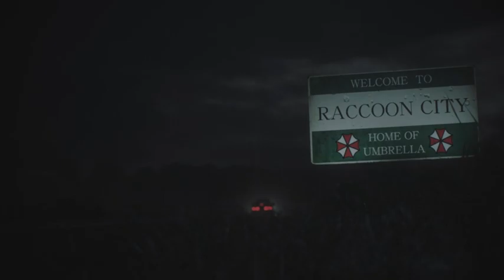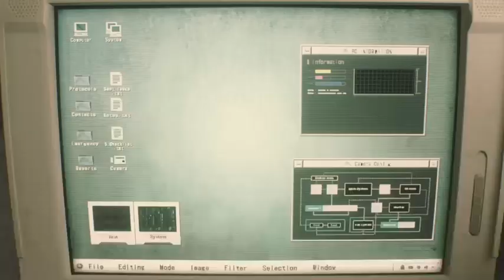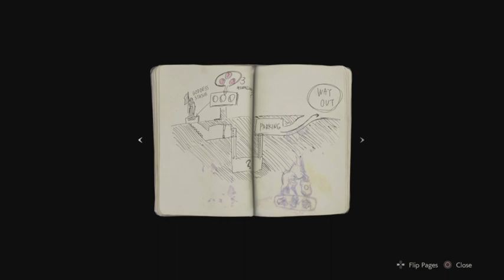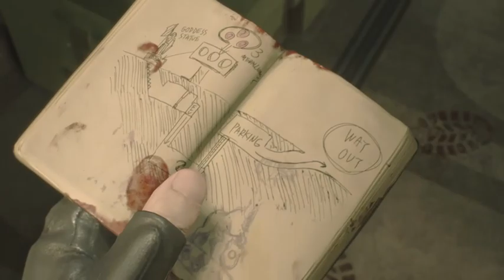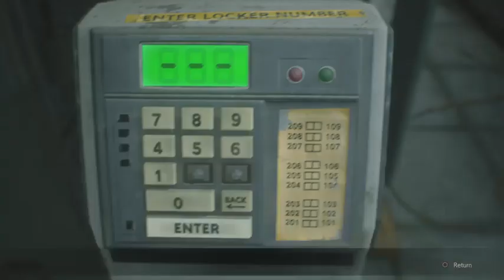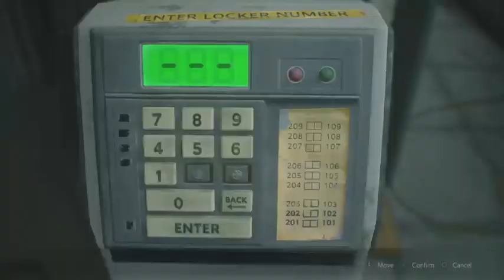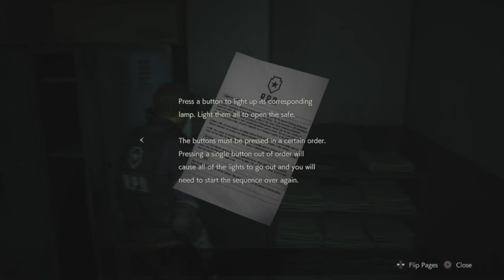Reyyy Playyys Games - Resident Evil 2 Remake